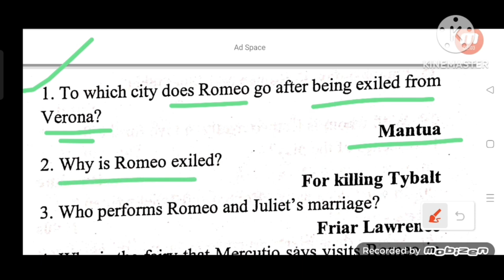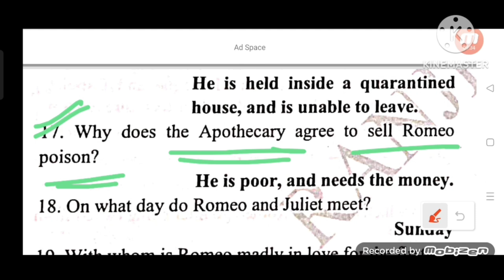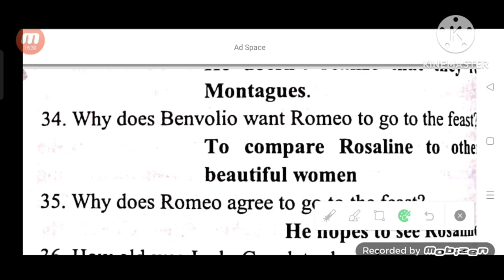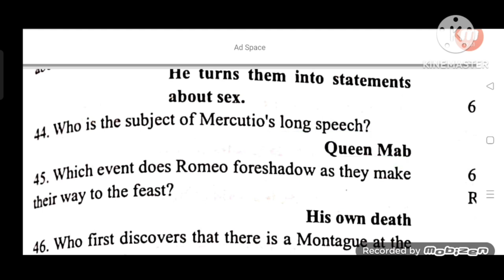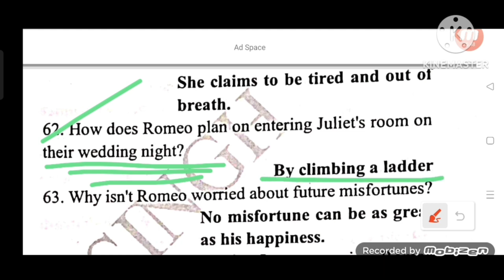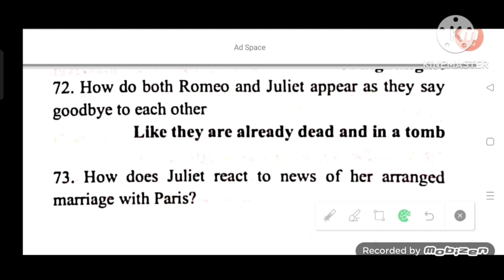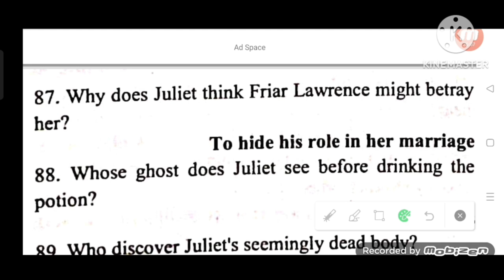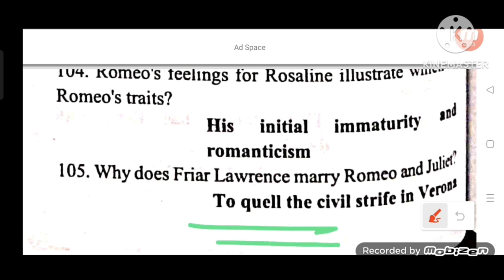Romeo & Juliet All Exams points 📚TGT PGT English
Romeo & Juliet All Exams points 📚TGT PGT English Terms & Forms of EnglishLiterature TGT PGT English Practice